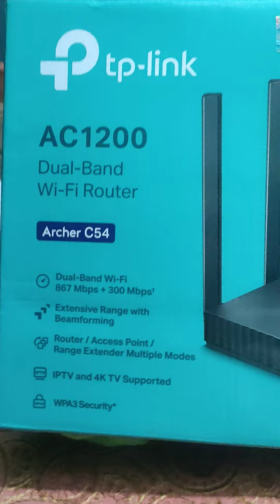টিপি লিংকের ডুয়াল ব্যান্ড রাউটারের স্পীড কেমন? কম দামে কোন ব্র‍্যান্ডের রাউটার ভালো কাজ করে?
ডুয়াল ব্যান্ড রাউটারের মধ্যে কোন রাউটার বেশী ভালো?

টিপি লিংকের ডুয়াল ব্যান্ড রাউটারটি আমি ব্যাবহার করছি। ওয়াই ফাই রাউটার কিনতে গিয়ে অনেকেই বিড়ম্বনার শিকার হয়ে থাকেন। এর মুল কারণ হলো, রাউটারের খুটিনাটি সম্পর্কে ধারণা না থাকা। বাজারে অনেক রকম ওয়াই ফাই রাউটার পাওয়া যায়। বেশিরভাগ ক্ষেত্রেই রাউটারের সক্ষমতার পরিমাণ ভুল ভাবে উল্লেখ করা হয়, এতে বিড়ম্বনা আরও বাড়ে। তবে ভিডিওতে যে রাউটারটি দেখা যাচ্ছে, সেটা টিপি লিংকের একটি প্রডাক্ট। ডুয়াল ব্যান্ড রাউটারের
মধ্যে এই রাউটারটির পারফরম্যান্স অনেক ভালো। এর যেমন রয়েছে স্পিড, তেমনই এটা অনেক দূর পর্যন্ত কাভার করে। বেশী দূরত্বের বড় রুম হলেও অন্যান্য রাউটারের তুলনায় সিগন্যাল অনেক ভালো দেয়। এতে প্রায় ২৫ টি ডিভাইস একসাথে ব্যাবহার করা যায়। এতে রয়েছে তিনটি ভিন্ন মুড। কম দামী রাউটারগুলো প্রায়শই ওয়াই ফাই কানেকশন ছেড়ে দেয়। এতে গুরুত্বপূর্ণ কোন তথ্য, ভিডিও কিংবা ডকুমেন্টস ডাউনলোড করতে বিড়ম্বনায় পড়তে হয়। কিন্তু টিপি লিংকের এই রাউটারে অনুরূপ সমস্যার কোন সম্ভাবনাই নেই। তবে এসব ওয়াই ফাই সার্ভিস প্রোভাইডারের সক্ষমতা, ক্যাবল কানেকশন ইত্যাদির উপরও অনেকটা নির্ভর করে। যারা ভালো মানের একটি রাউটার খুঁজছেন অনেক দিন ধরে, তারা অনায়াসেই এই রাউটারটা ট্রাই করে দেখতে পারেন। কতটা তুস্ট হবেন তা জানিনা। তবে হতাশ হবেন না অন্তত এটুকুই বলতে পারি। দাম অনুযায়ী রাউটারটা অনেক ভালো সিগন্যাল সরবরাহ করে। আর ডুয়াল ব্যান্ড হওয়ায় প্রচলিত নেটওয়ার্ক এর পাশাপাশি এটা ৫জি নেটওয়ার্কও
সমর্থন করে। এর গতি ভালো। বাফারিং এর ঝামেলা অত্যান্ত কম।

এম ডি আজাদ।
৫-১২-২২